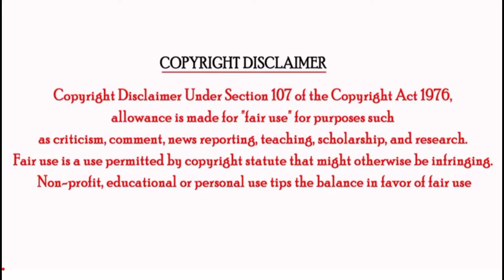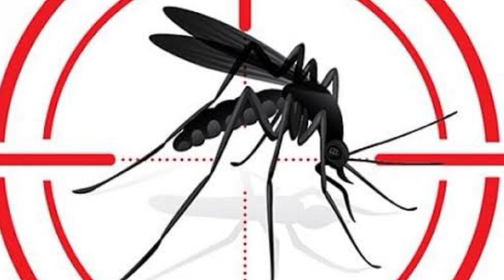YOU DON'T KNOW COCKROACH ARE HOW TALENTED - IMAGINE TOUR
YOU DON'T KNOW COCKROACH ARE HOW TALENTED| INTERESTING FACTS ABOUT COCKROACH| INTERESTING FACTS ABOUT MOSQUITO| INTERESTING FACTS ABOUT LIZARD| FACTS ABOUT INSECTS|